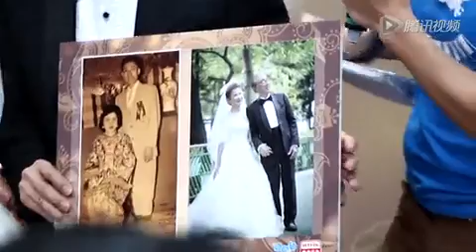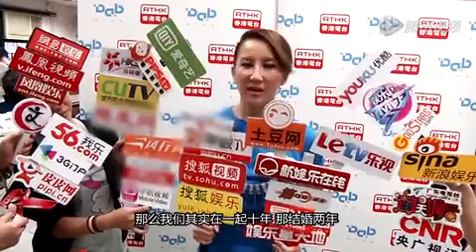李玟分享婚姻秘籍 期待老年再穿婚纱